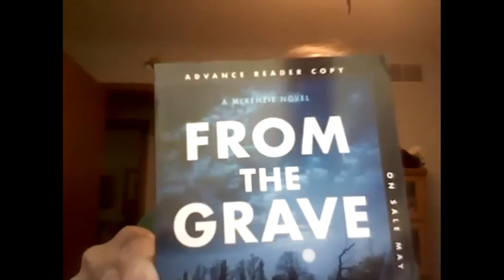David Housewright [5-22-2020]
DAVID HOUSEWRIGHT, multiple award-winning author, multiple guest interviewee, who writes the well-known thriller series about Private Det. Rushmore McKenzie has outdone himself with his latest book "FROM THE GRAVE" in which McKenzie delves into the world of psychic phenomena. Originally scheduled for June release, the pandemic pushed back the release date until August. Having read an advance copy, Alan said, "Go to bed early the night before you read it, because you won't be able to put it down." The two also discussed how, or if, the pandemic has changed the author's life, and other projects in the pipeline.